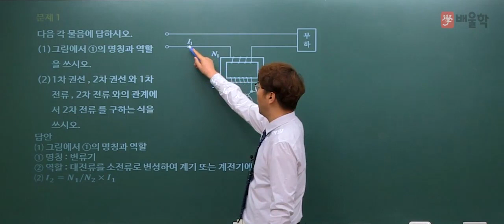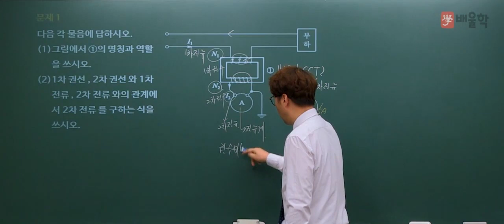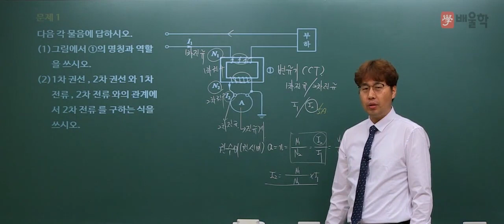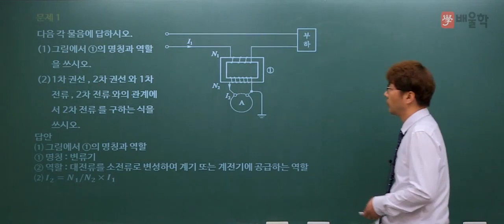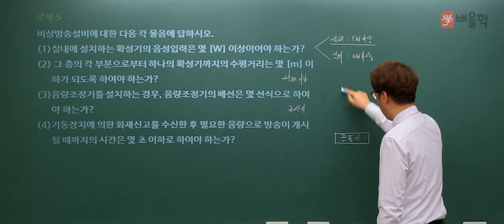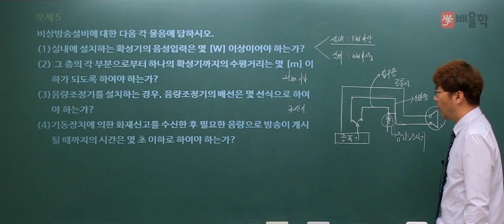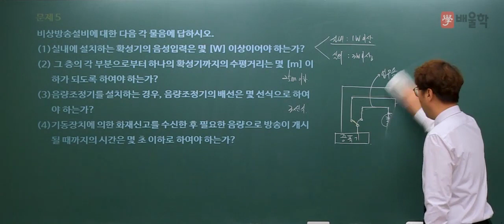[소방설비기사 전기] 2014년 1회 실기 기출 풀이 1 - 김상현 기술사